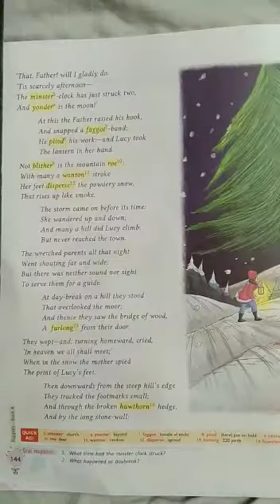CLSS 8 ENGLISH LUCY GRAY (POEM) PART 2